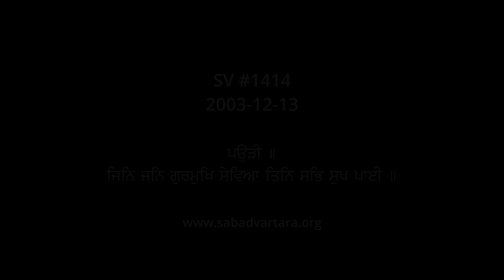Bhai Mohinder Singh Jee SDO SV1414 - ਜਿਨਿ ਜਨਿ ਗੁਰਮੁਖਿ ਸੇਵਿਆ ਤਿਨਿ ਸਭਿ ਸੁਖ ਪਾਈ ॥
1. ਜਿਨਿ ਜਨਿ ਗੁਰਮੁਖਿ ਸੇਵਿਆ ਤਿਨਿ ਸਭਿ ਸੁਖ ਪਾਈ ॥
2. ਸਾਚਿ ਨਾਮਿ ਮੇਰਾ ਮਨੁ ਲਾਗਾ ॥ ਲੋਗਨ ਸਿਉ ਮੇਰਾ ਠਾਠਾ ਬਾਗਾ ॥
3. ਆਈ ਪੰਥੀ ਸਗਲ ਜਮਾਤੀ ਮਨਿ ਜੀਤੈ ਜਗੁ ਜੀਤੁ ॥
4. ਨਾ ਕੋ ਬੈਰੀ ਨਹੀ ਬਿਗਾਨਾ ਸਗਲ ਸੰਗਿ ਹਮ ਕਉ ਬਨਿਆਈ ॥
5. ਸਤਿਗੁਰੁ ਸਭਨਾ ਦਾ ਭਲਾ ਮਨਾਇਦਾ ਤਿਸਦਾ ਬੁਰਾ ਕਿਉ ਹੋਇ ॥